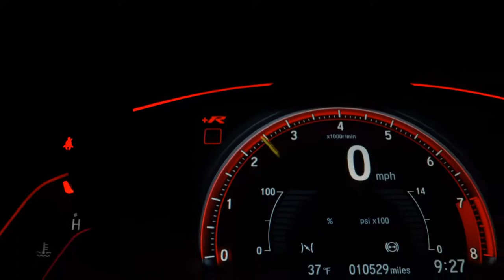MERCEDES-BENZ C 180 - 2015 - Santo André/SP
Dados do Veículo
Veículo: MERCEDES-BENZ / C 180 1.6 CGI 16V TURBO
Ano: 2014/2015
Combustível: GASOLINA
Portas: 4 PORTAS
Câmbio: Automático
Cor: BRANCA
KM: 85.366

✅ Air Bag
✅ Alarme
✅ Ar Condicionado
✅ Ar Quente
✅ CD Player
✅ Desembaçador Traseiro
✅ Direção Hidráulica
✅ Encosto de Cabeça Traseiro
✅ Farol Xenônio
✅ Freio ABS
✅ Rádio
✅ Rádio e MP3
✅ Retrovisor Fotocrômico
✅ Retrovisores Elétricos
✅ Travas Elétricas
✅ Vidros Elétricos
✅ Kit Multimídia
✅ Trio Elétrico
✅ Piloto Automático
✅ Farol de Neblina
✅ Entrada USB
✅ Aerofólio
✅ Cartão SD
✅ Bluetooth
✅ Porta Copos
✅ Trava Elétrica Central
✅ Bancos Elétricos
✅ Direção Elétrica
✅ Câmbio no Volante (Borboleta)
✅ Engate
✅ Ar Digital
✅ Abertura Porta Malas por Controle Remoto
✅ Apple CarPlay
✅ Sistema ISOFIX
✅ Tração ASR
✅ Start-Stop
✅ Console Central
✅ Rádio USB
✅ Retrovisor Retrátil
✅ Som Original